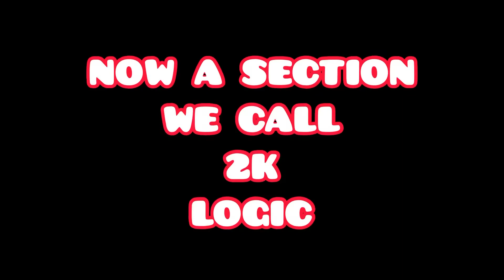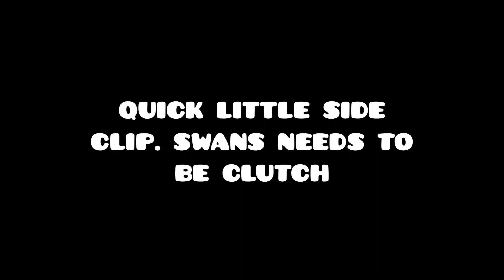VIDEO GAMING STEREOTYPES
Hope you enjoy our versions of all the people we think Game. Did we miss any? Which ones you and which ones are your mates.
SwanyCuttSport
Cutts IG - Cutta05
Swanys IG - SwanyRoberts